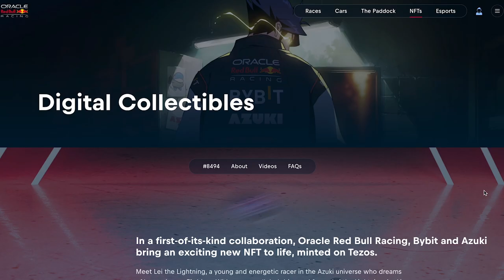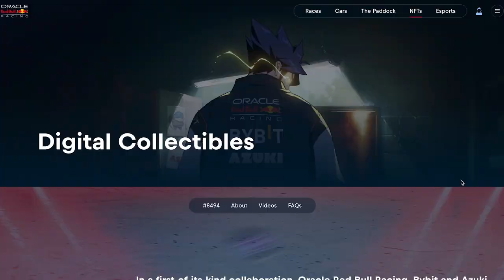How Oracle Red Bull Racing creates an exceptional fan experience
Learn more about Oracle Red Bull Racing’s cloud journey with Oracle

Oracle Red Bull Racing Chief Marketing Officer, Olly Hughes, and Director of Brand and Communications, Kelly Brittain, break down the ways the Formula 1 team has not only built global fandom, but creates a one-of-a-kind experience for fans using Oracle technology. Hughes explains how the team is able to leverage Oracle data to continue improving the fan experience through The Paddock, which uses Oracle tools like CrowdTwist. Brittain expands on the conversation, explaining how Oracle technology allows the team to follow the entire fan journey and really understand fans on a deeper level, therefore engaging with fans at every touchpoint and improving the overall experience.